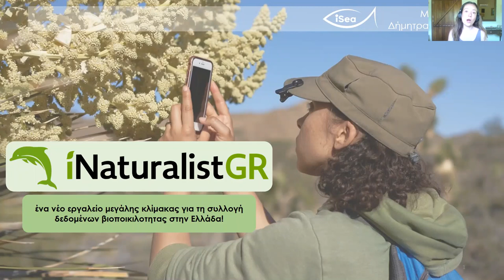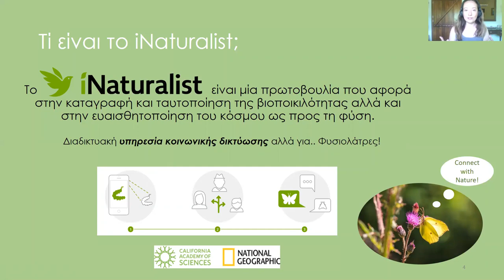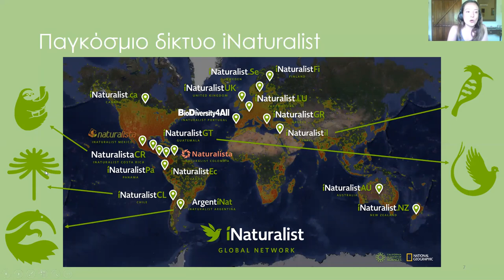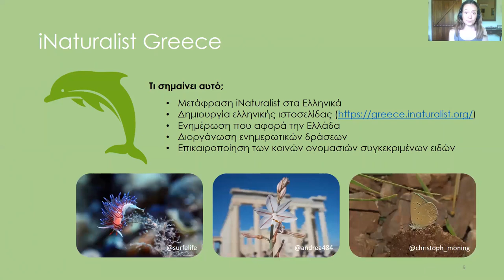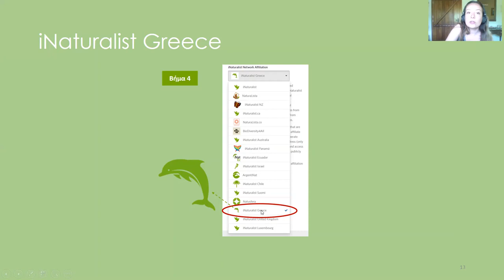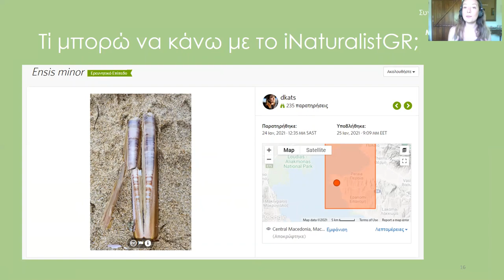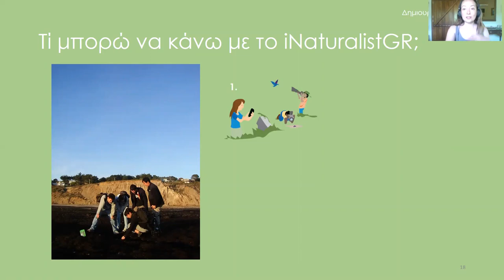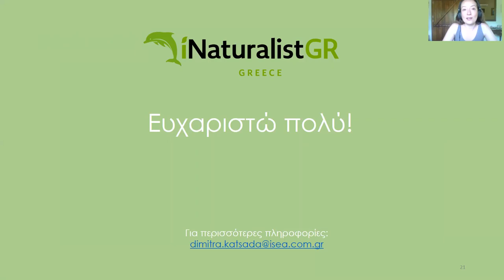iSea_iNaturalistGR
Οι Έλληνες Πρόσκοποι θα μπορούν να έχουν στα χέρια τους ένα νέο εργαλείο για να συνεχίσουν να ενθαρρύνουν όλους τους συμπολίτες τους να υιοθετούν συμπεριφορές και πρακτικές με τις οποίες θα εξασφαλίζεται η διατήρηση της βιοποικιλότητας και θα ενισχύεται η αποφασιστικότητα των κοινωνιών, ώστε να έχουμε πραγματικά τη δύναμη και την ευκαιρία να διατηρήσουμε το μωσαϊκό της ζωής από το οποίο εξαρτόμαστε όλοι.